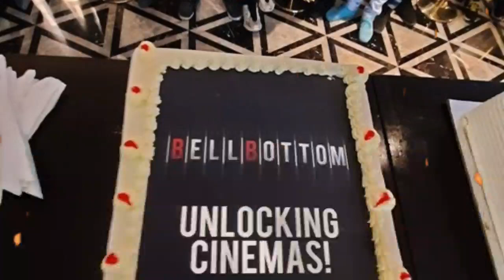Oo Jane Jana | Bell Bottom Movie Song | Akshay Kumar, Vaani Kapoor | Akshay Kumar New Song#Akshyk